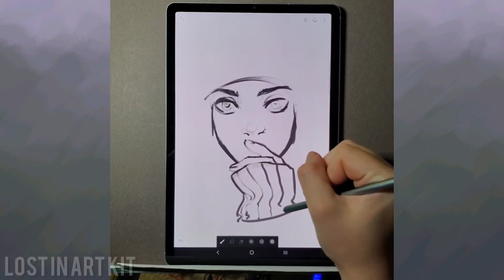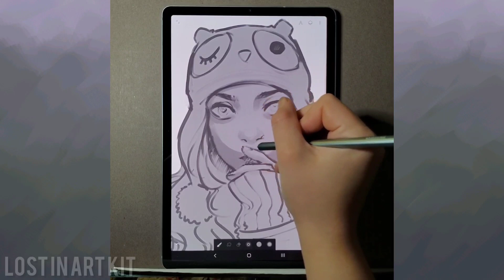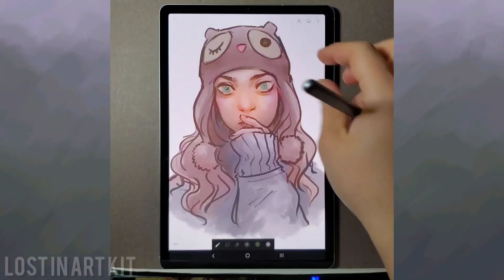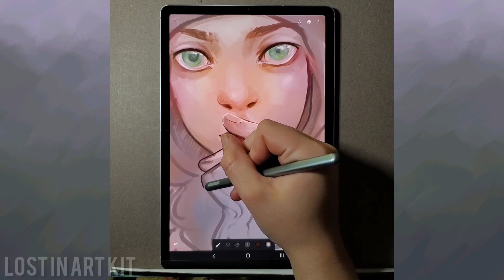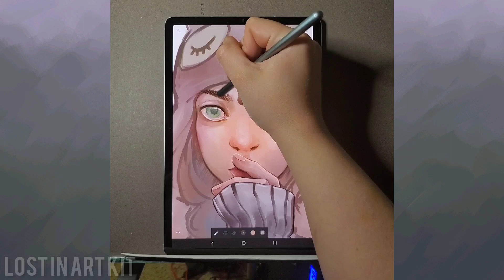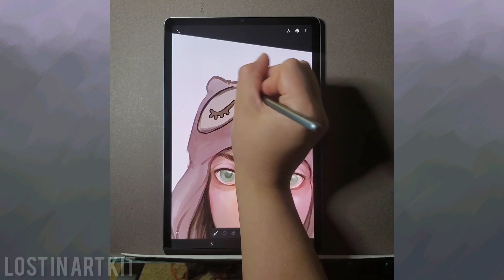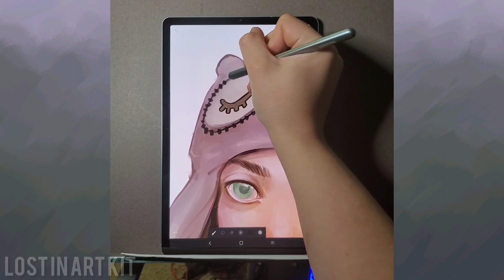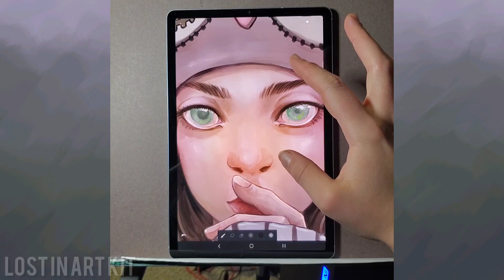Why I've Been Gone...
My quick storytime drawing with Infinite Painter on why I've been gone so long and what it was like to have an eye injury. Great to be back guys!

Created on my Samsung Galaxy Tab s6 using Infinite Painter